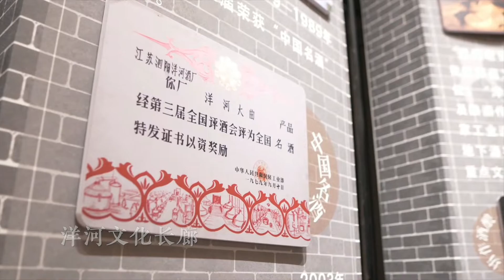解酉小馆 Chinesespirits, special yanghe baijiu mellow culture, good drink!